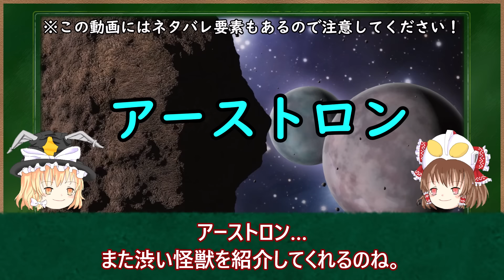【歴代ウルトラ怪獣】怪獣界の噛ませ犬！不憫な始まりの怪獣「アーストロン」を徹底解説！【ゆっくり解説】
今回は始まりの怪獣なのにウルトラ怪獣の中でもトップクラスのかませ犬ことアーストロンを紹介だ！フォルムはどこかゴジラに似ていますよね！歴代の個体に加えて、亜種個体も紹介してます！他にも紹介して欲しい怪獣や宇宙人がいたらコメント貰えると嬉しいです！！今後も紹介をしていこうと思いますので、リクエストや情報提供よろしくお願いいたします！

▼前回の動画

▼関連動画